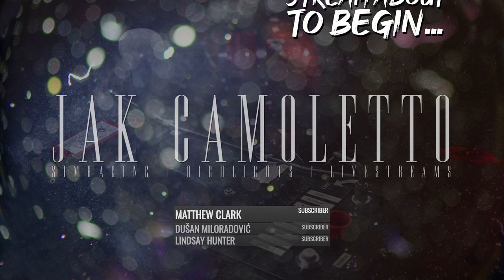RaceRoom: WTCR @ Suzuka [RRL Round 6/8] 🔴LIVE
Get yourself comfy and let's go racing!

RRLEAGUES
WTCR SEASON 36

➤ My Setup:
PC: 8700k | 1080Ti
Servo: T300
Wheel: Sparco R383
Pedals: Heusinkveld Sprint
Shifter: AIOlogs SQ + TH8A
Handbrake: AIOlogs
Seat: E30 M3
Rig: P1-X
Monitor: KS7000
Microphone: Yeti
Headphones: HD25